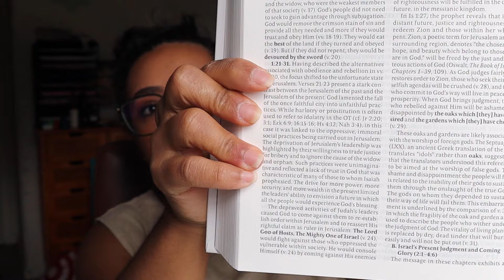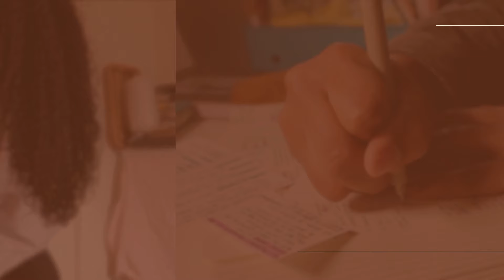Sunday GRWM | Life Update, Thoughts on Moody Commentary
GRWM as I share some life updates and my thoughts on the Moody Commentary.

Sharing my life and what God is doing. Sharing my passions, my struggles, and my everyday - sharing how Christ is changing me, molding me, loving me.

🌻 Life App Bible (Check your local thrift store first!)

B I B L E  J O U R N A L I N G  S U P P L I E S